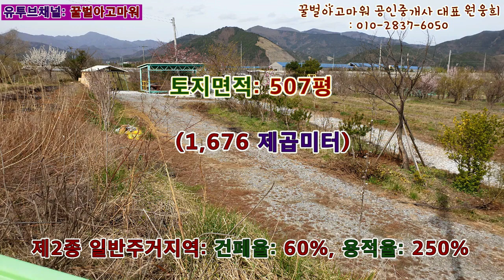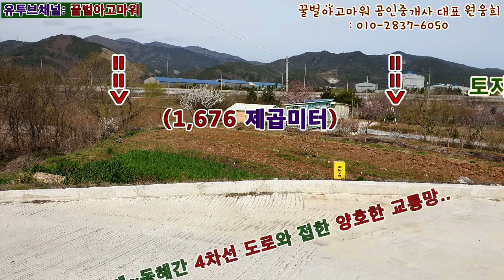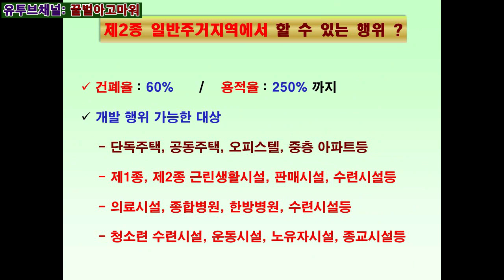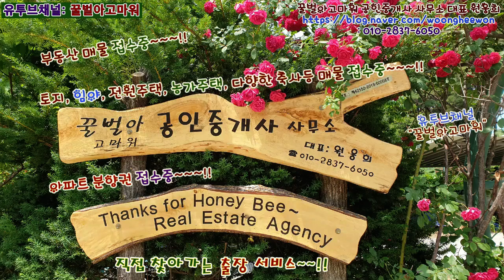강원도 강릉시 옥계면 주수리의 6차선도로와 접한 바닷가 인근지역 토지 매매(Thanks for Honeybee the real estate Agency in Korea)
강원도 강릉시 옥계면 주수리의 6차선도로와 접한 바닷가 인근지역 토지 2,676 제곱미터(507평)를 총매매가 3억 5천 500만원에 매매